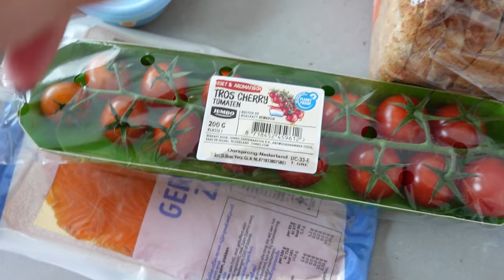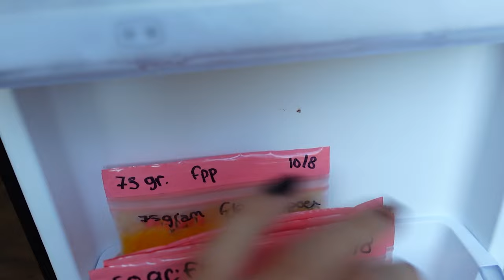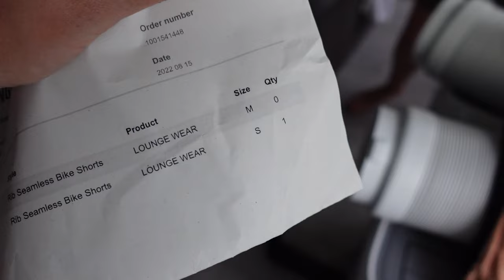AFBOUWEN VAN BORSTVOEDING🤱💔​ | MATHIA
Welkom bij mijn mamavlog! In deze vlogserie neem ik je wekelijks mee in de avonturen als moeder ♥  Veel plezier met kijken!

Post kan naar:
Mathia
Pascalweg 23 C1
4104 BE Culemborg